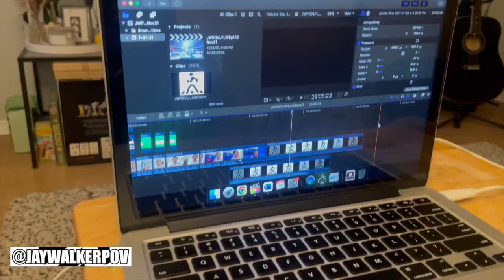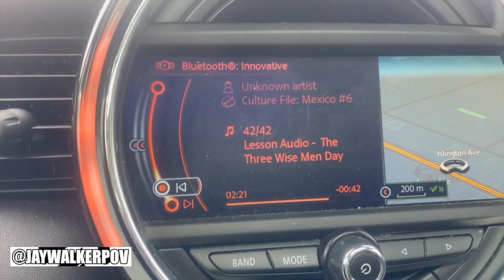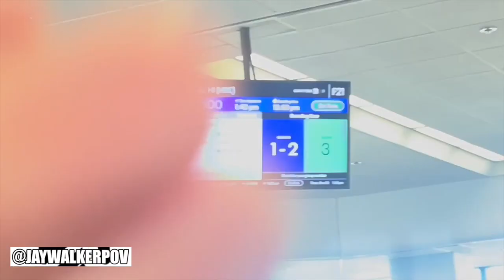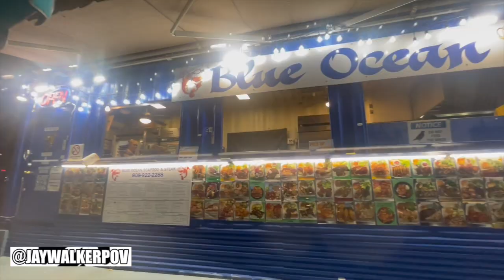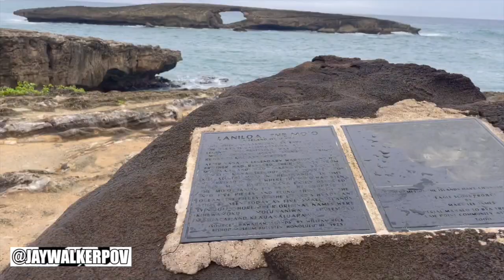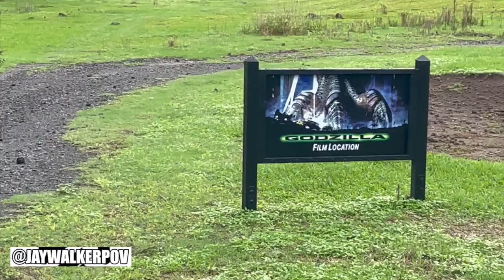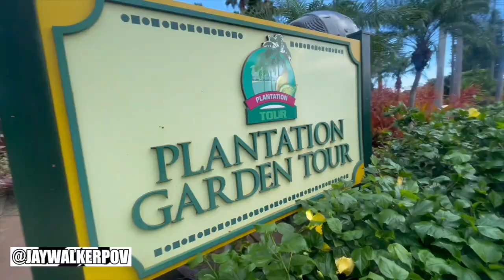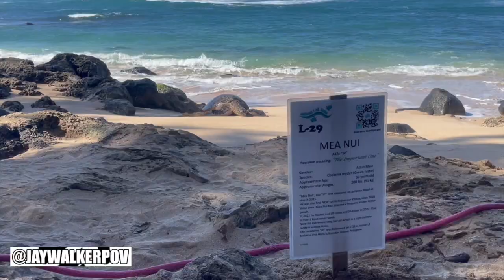JWPOV Live From Last Week Ep 154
Welcome fellow JayWalkers to the 154th Episode of JWPOV Live From Last Week, a show featuring the daily life of JayWalkerPOV in a weekly episode.  This episode shot at the end of November / start of December features Netflix, Holiday Train, Pho, FB Markerplace Jersey, Butter Chicken Roti, Faye's greets, Tesla ride, Pearson Lounge, Hawaii Trip Pt 1, Mustang Rental, Sunsets, Kualoa Ranch, Dole Plantation, surfing, & bday greets.

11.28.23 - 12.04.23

Scenes shot with the iPhone 12 Mini & GoPro Hero 7 Black.